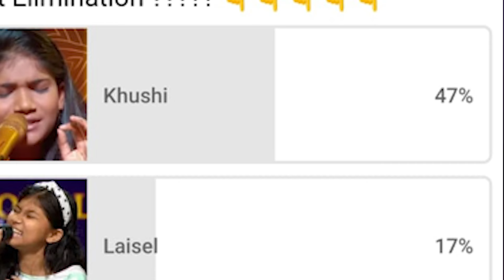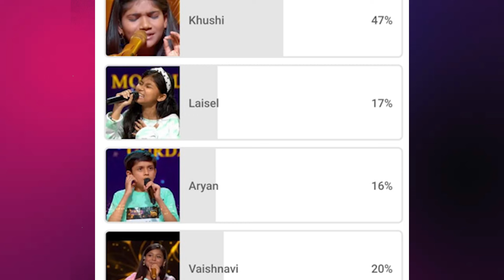Next Week क्या होने वाला है ! Superstar Singer 3 Full Episodes ! Superstar Singer 3 Latest Episode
doston is video mein maine superstar singer 3 ka or next elimination ke bare me bataya hun i hope you like it please do like share and subscribe my youtube channel thank you so much everyone .

in this video i said about top 5 contestant of superstar singer 3 .